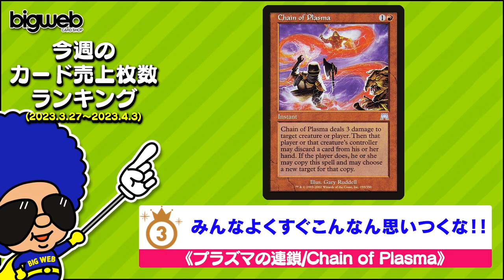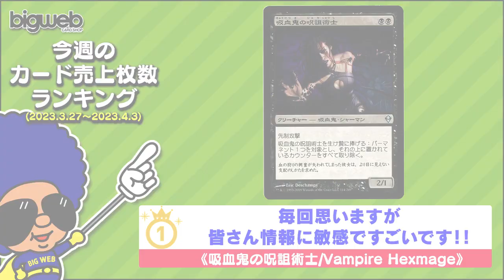【MTG】『機械兵団の進軍』新カードタイプ「バトル」の影響で大化けカードが売れまくりランク急上昇！！「BIGWEB」MTGシングル売上枚数TOP3【BIG MAGIC通販部】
今週の「BIGWEB」MTGシングルカード売上枚数ランキング（2023/3/27～2023/4/3）4位以降のカードはこちらでご覧いただけます!!

今回はくーやんがBIG MAGIC通販部「BIGWEB」の今週のMTGシングルカード売上枚数ランキングTOP3をコメント付きで紹介します！